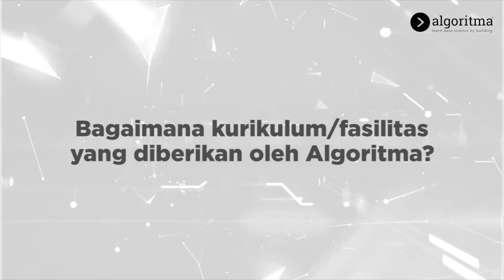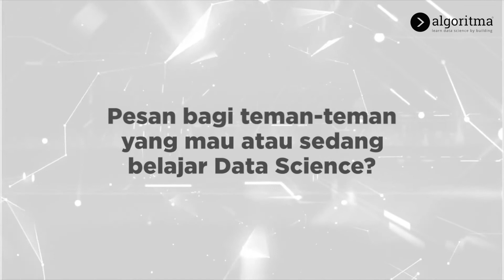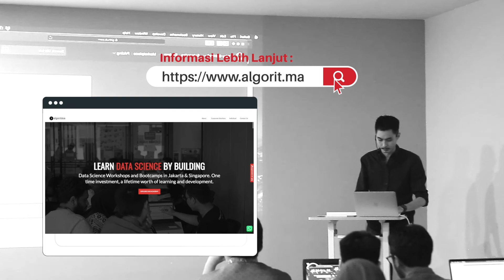REVIEW BELAJAR DATA SCIENCE DI ALGORITMA | Batch Rhea | Algoritma 2022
Ragu Belajar Data Science? Lihat Pengalaman Alumni Kami Disini! 👨‍👩‍👧‍👦

Sebelum memulai sesuatu yang besar, banyak keraguan dan pertimbangan yang muncul. Kamu bisa yakinkan dirimu dengan melihat pengalaman teman-teman yang sudah melewati perjalanan lebih dulu 🔥

Ini dia beberapa cerita alumni Algoritma dalam perjalanan mereka belajar Data Science!

Kamu punya pertanyaan seputar Algoritma Academy? Yuk silahkan komen dibawah yaa!